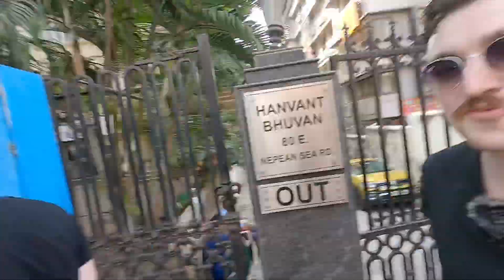Exploring India's RICHEST Neighborhood 🇮🇳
We visited Malabar Hill, one of India's richest neigbourhoods, at the very southern tip of Mumbai.

We had a walk around the neigbourhood, exploring the beautiful buildings, old arcitecture, and relaxing beaches. We were also looking for some restaurants around here, but the closest we got were a bakery.

We had a great day here, and would love to visit again sometime.